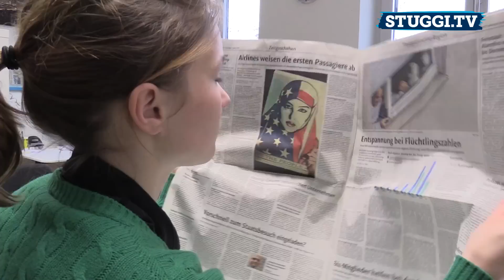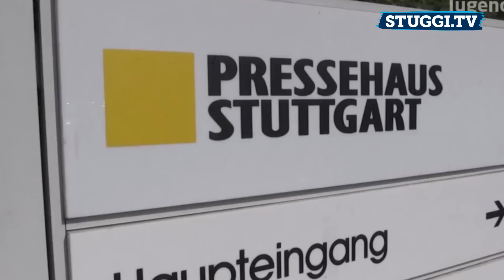Vor 5 Jahren erschien das erste Video: STUGGI.TV feiert Geburtstag!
Am 1. Februar 2012 ist der Stuttgarter Onlinesender STUGGI.TV erstmals online gegangen. Gegründet von sieben jungen Menschen aus Stuttgart erreichen wir heute über 67.000 Zuschauer im Monat (Jahresbilanz 2016). In unserem Geburtstagsclip gratulieren u.a. Fanta 4-Star Thomas D. & Christoph Reisinger, Chefredakteur der Stuttgarter Nachrichten.